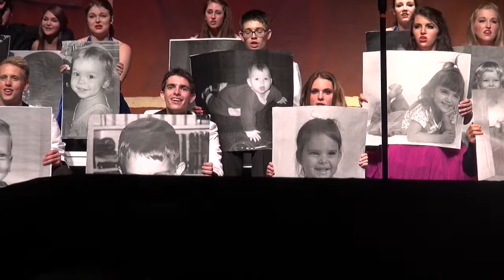Sara's Show Choir Finale